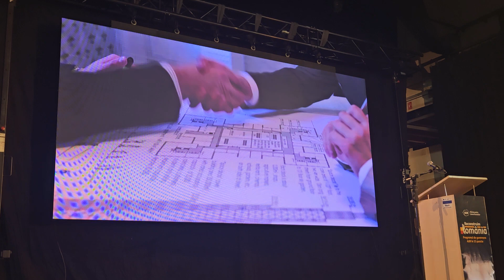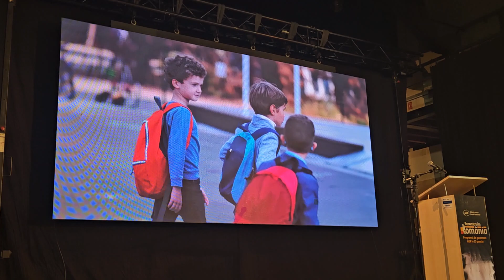Partidul AUR si-a lansat programul de guvernare in Zalau - partea a 2 a